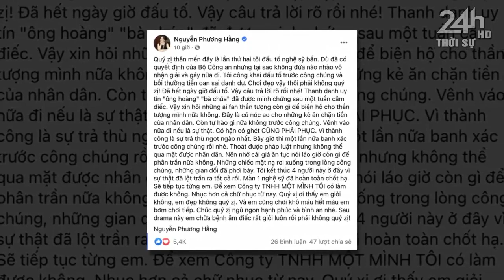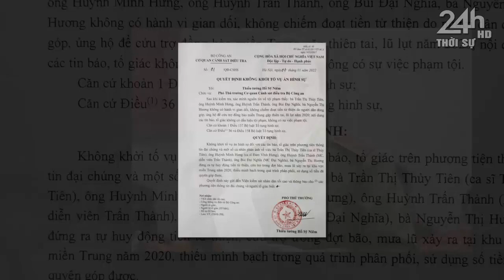🛑Lò Từ Thiện Rực Cháy. NS.Bẩn nhận tin Dzữ !!